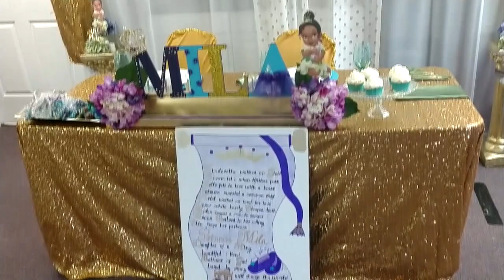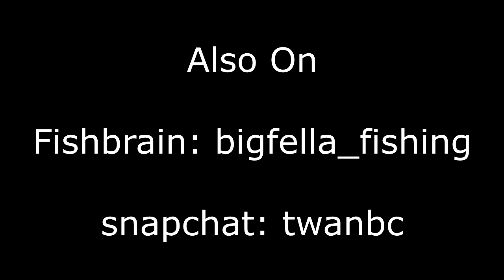Making Sure an Uneventful Day Isnt Unproductive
Went out and didnt see any deer, but it doesnt mean the day was unproductive. Check out a few ways to help future hunts on those slow days.

Check out the very first Podcast i was featured in

Fishbrain: bigfella_fishing

Camera Gear

Eken H9SE mini cam 1080P
Motorola Droid Force 2

Editing Software
Vegas Movie Studio Suite